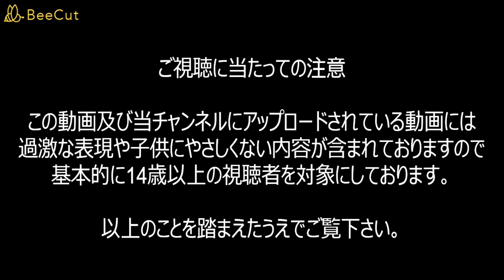トランスフォーマー ビーストアライアンス 第9話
「コンボイを連れてこなければ協力は出来ない」とマキシマルのリーダーであるオプティマスプライマルに言われてしまったサイバトロン戦士たち。
そんな彼らに追い打ちをかけるように、テラーコンのスコルポノックが突如基地内部に潜入したのだった！